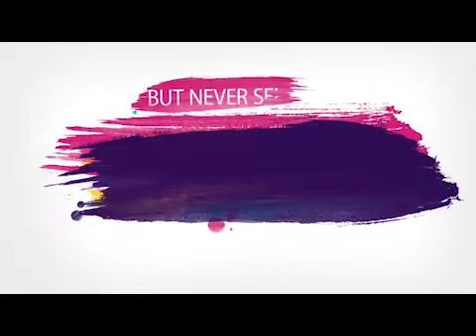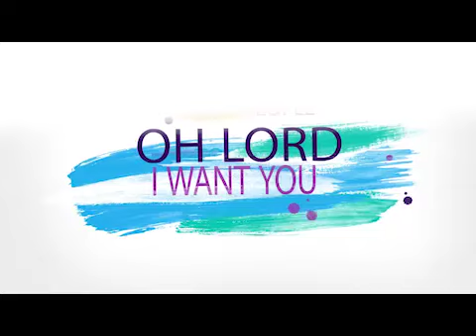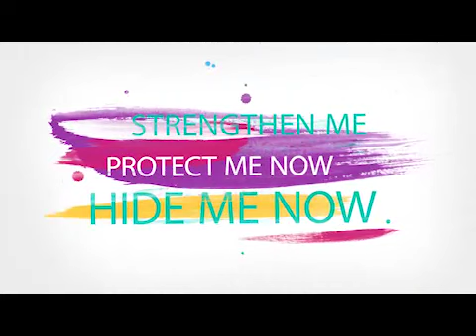Iryn Hindah ft Moriah Jeff & sinai Richards - Sala Official Ugandan Lyric Gospel music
This song featured Moriah Jeff and sinai Richards for inspirations..